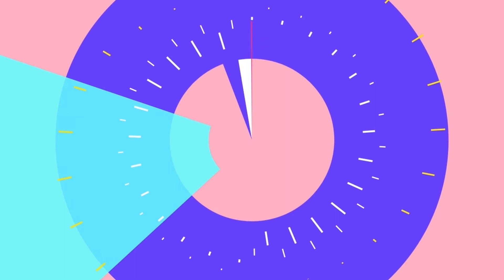12 Destinasi Wisata di Wonosobo Yang Keren Banget |Rekomendasi Buat kalian Yang Mau LIburan ke Dieng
Assalamualaikum Sahabat Oase Hati, Wisata Wonosobo selalu menarik untuk dikunjungi para wisatawan. Banyak sekali tempat wisata Wonosobo yang memiliki panorama keindahan alam yang memukau, salah satunya Dieng. Hampir setiap hari, tempat wisata yang berada di Kabupaten Wonosobo ini menyimpan keindahan alam yang memesona.

Dieng terletak di antara dua kabupaten, yaitu Kabupaten Wonosobo dan Kabupaten Banjarnegara. Dataran tinggi yang dijuluki Negeri di atas awan ini, dulunya merupakan pusat peradaban agama Hindu pada sekitar abad ke-7. Berada di ketinggian 2.093 mdpl, dataran tinggi Dieng Wonosobo menawarkan panorama alam yang indah dan memukau.

Tidak hanya Dieng, masih banyak wisata Wonosobo yang tidak kalah menarik untuk dikunjungi. Spesial untuk kamu, kami berikan rekomendasi terbaik. Simak 12 Destinasi Wisata di Wonosobo Yang Seru banget.

00:00 Intro
01:04 Kebun Teh Tambi
01:34 Kawah Sikidang
01:54 Candi Arjuna
02:23 Telaga Warna
02:50 Batu Ratapan Angin
03:21 Gunung Prau
03:53 Gunung Lanang Mergolangu
04:19 Padang Savana
04:48 Bukit Sikunir
05:09 Telaga Cebong
05:38 Telaga Mardada
06:09 Lubang Sewu

Terimakasih.